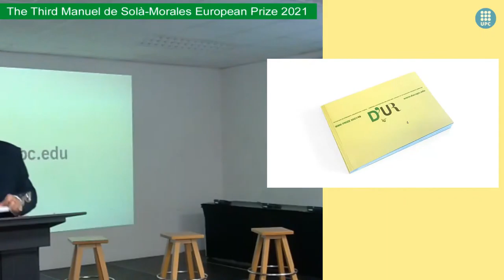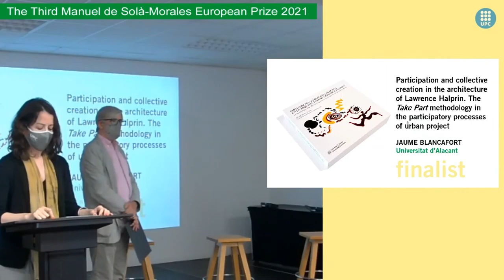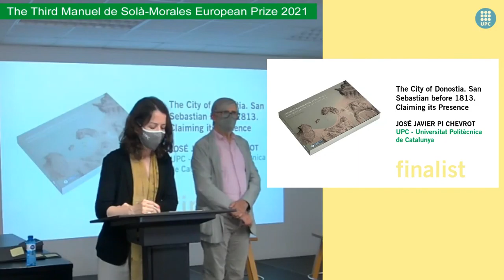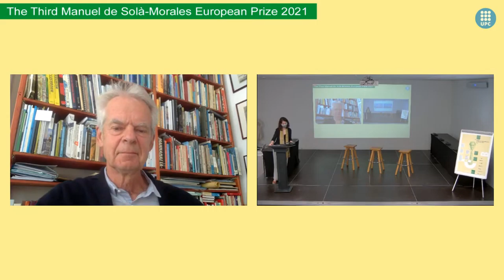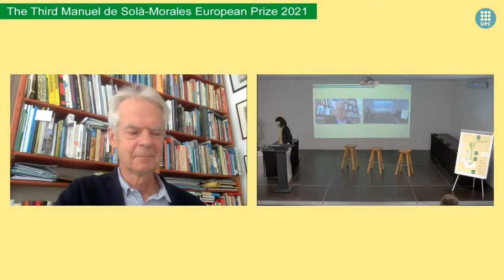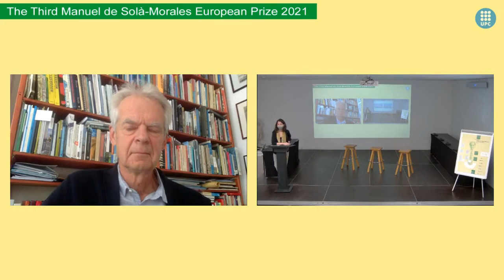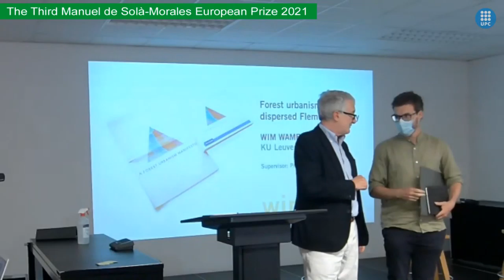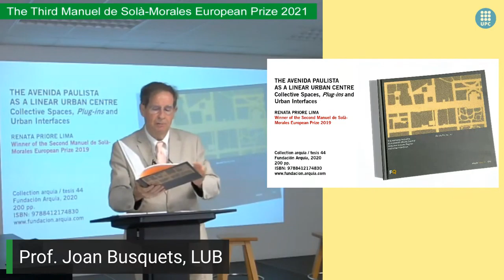MSM Prize 2021 · The reading of the Jury's verdict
9 JUNE 2021, SALA DE GRAUS, ETSAB
13.00  Opening of the event
            Welcome address. The LUB steering committee

13.15 Announcement of the Jury’s decision
           Finalists and Special Mentions. Awarding of the Diplomas by the UPC, AMB,
           COAC and the Fundación Arquia

13.30 Announcement of the Winner of the Third Manuel de Solà-Morales European
           Prize by the Jury’s president

13.40 Winner’s acceptance speech

13.50 Closing words by the LUB steering committee

JURY MEMBERS
Alberto Ferlenga (President), Han Meyer, Carlos Gómez Agustí, Eulàlia Gómez-Escoda

STEERING COMMITTEE
Joan Busquets, Josep Parcerisa, Carles Crosas